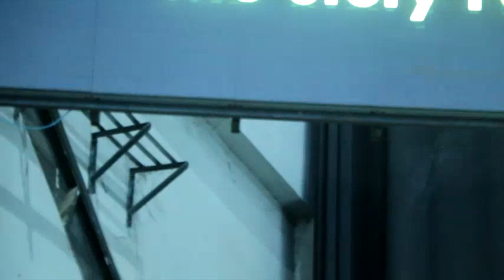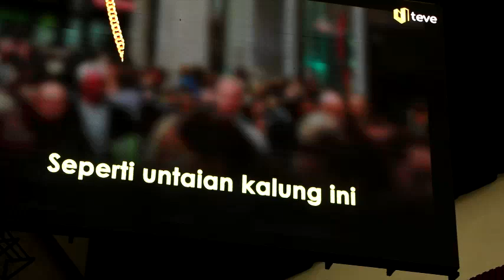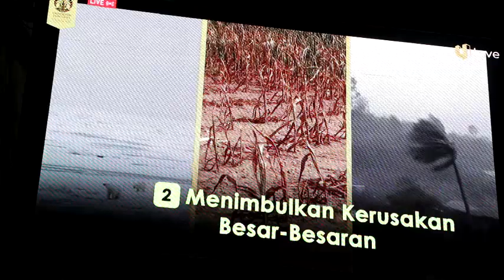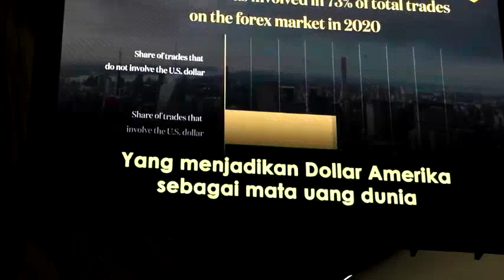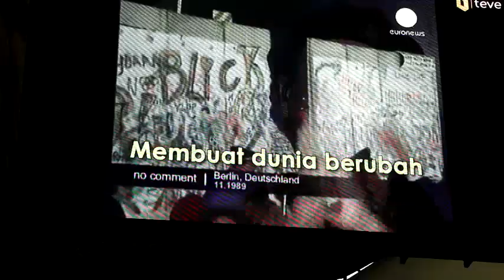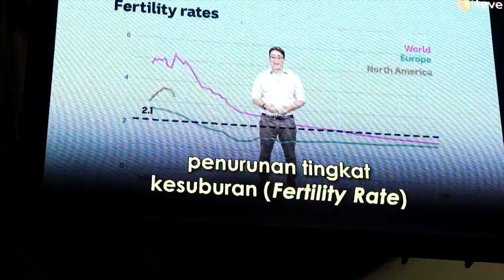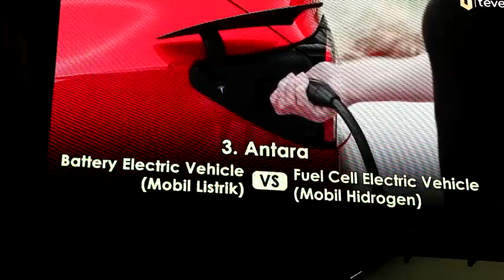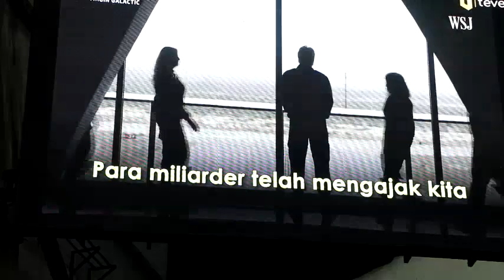UIVIDEOPEDIA210 Pencerahan Prof Rhenald Kasali untuk Mahasiswa Baru UI 2023